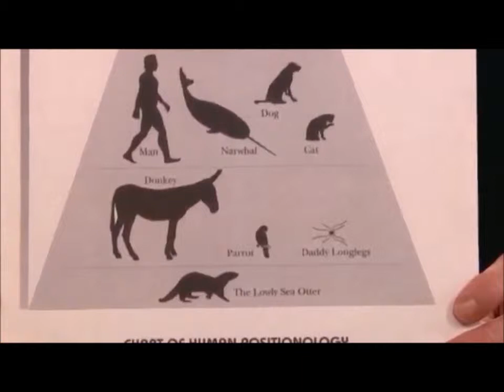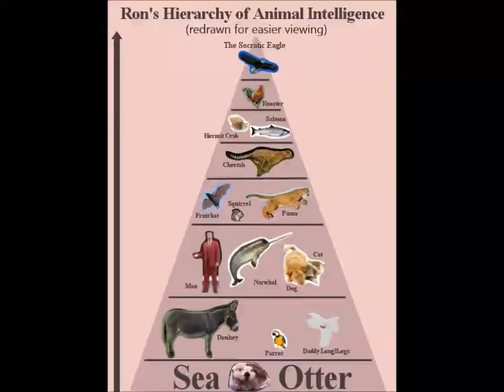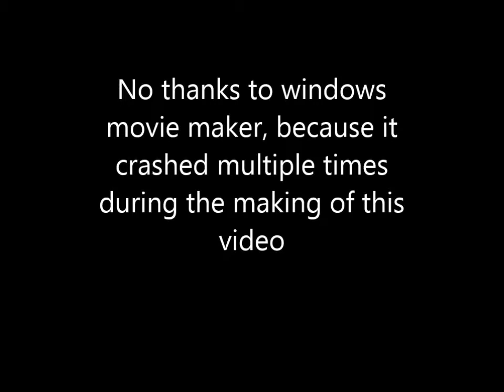In Response to Ron Burgundy's Insults Against Sea Otters (UCLA EEB 109 Fall 2013)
UCLA EEB 109 Fall 2013 Documentary Video
All videos, images, and songs used in this video are cited/credited below. This video was created for purely educational and entertainment purposes.

Primary Literature
1. Aggregations of Sea Otters (Enhydra lutris kenyoni) Feeding on Fish Eggs and Kelp in Prince William Sound, Alaska

Olivia A. Lee, Paul Olivier, Ryan Wolt and Randall W. Davis
American Midland Naturalist , Vol. 161, No. 2 (Apr., 2009), pp. 401-405

2. Working-Memory Capacity and the Evolution of Modern Cognitive Potential: Implications from Animal and Early Human Tool Use

Miriam Noël Haidle
Current Anthropology , Vol. 51, No. S1, Working Memory: Beyond Language and Symbolism (June 2010), pp. S149-S166

3. Do Trophic Cascades Affect the Storage and Flux of Atmospheric Carbon? An Analysis of Sea Otters and Kelp Forests.
Wilmers, Christopher C, James A Estes, Matthew Edwards, Kristin L Laidre, and Brenda Konar. 2012. Frontiers in Ecology and the Environment 10 (8) (September 7): 409--415.

All images were found on google search